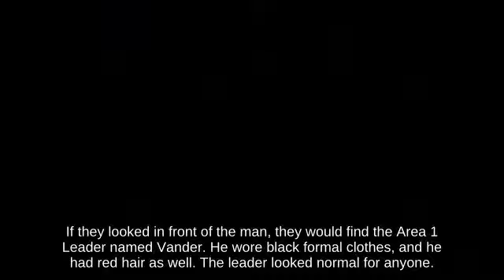SSBU | Fair Richter Belmont with Lucas fighting on Town and City